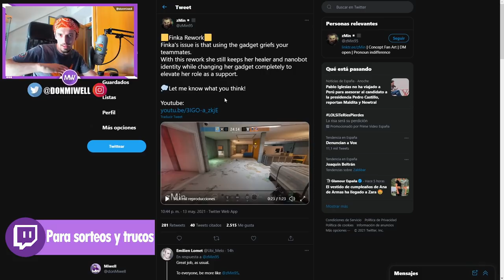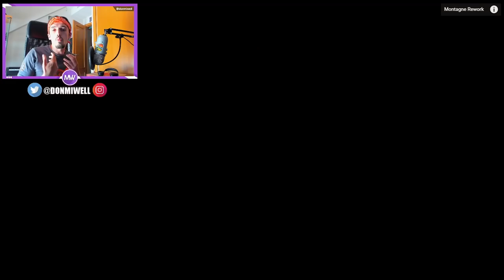EL REWORK DE FINKA LLEGARÁ? -Miwell